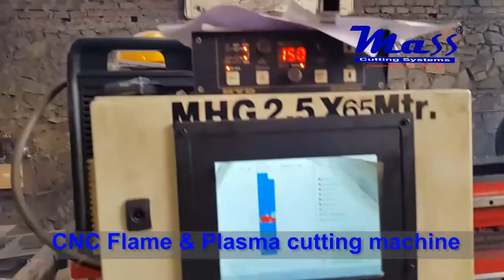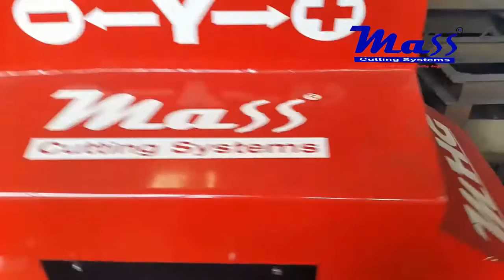Plasma cutting for small jobs